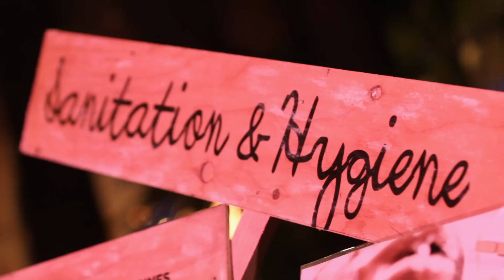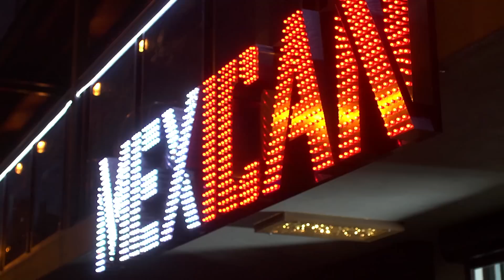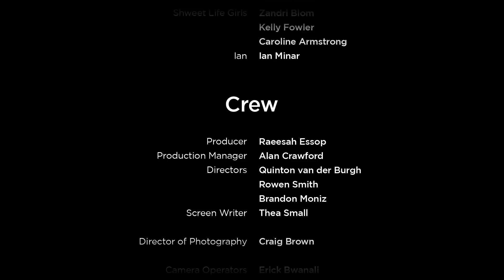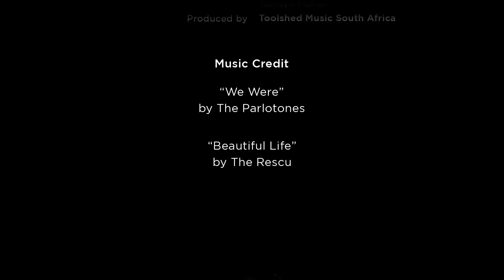The Shores Season 2 Episode 1 - "You’ve Got Girl Problems"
Follow the lives of mining magnate Quinton Van Der Burgh and his fascinating group of friends. From Las Vegas to sunny South Africa we observe how business is done both professionally and personally, and meet a group of talented, flourishing people, ranging from models, musicians and fashion designers to successful entrepreneurs and business associates.